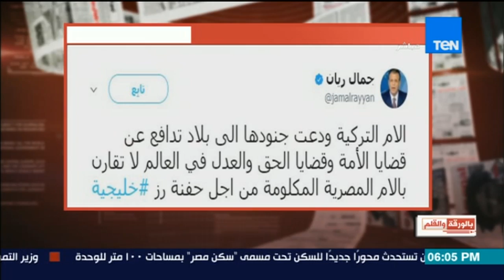الديهي يهاجم مذيع الجزيرة "جمال الريان" هجوماً شرساً بسسب تعديه على "الجيش المصري"و أمهات الشهداء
بالورقة والقلم -  حلقة 2 يوليو 2017

يذاع البرنامج من السبت إلي الأربعاء في تمام الساعة العاشرة مساءً علي قناة Ten Tv.